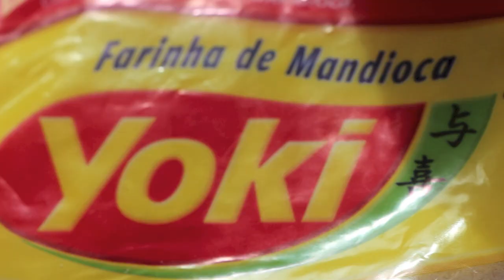PREPARANDO CARURU PARA COSME E DAMIÃO